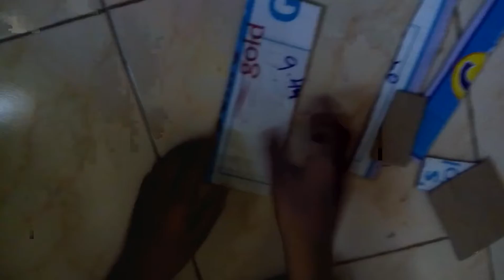How to make cardboard shoes–DIY